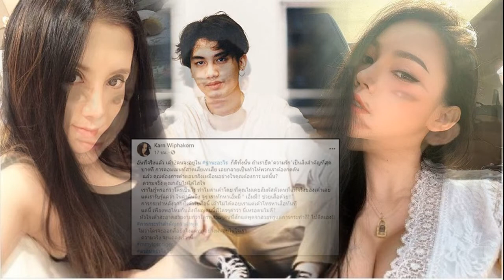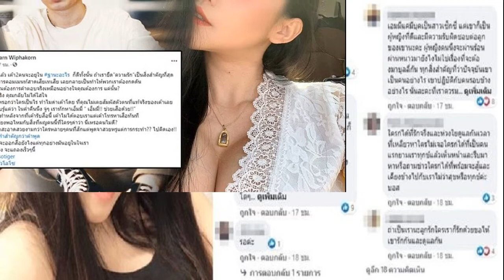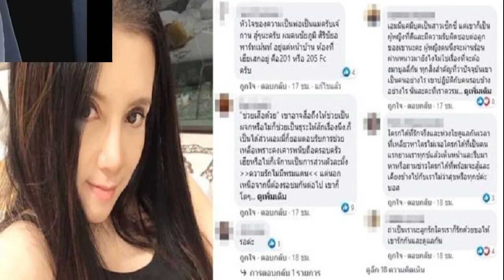กานต์ โพสต์ถึง เอ็มมี่ เสือ ทำไมด่าโดยไม่เคยรู้ตัวจริง 2คนฐานะอะไรก็ดี